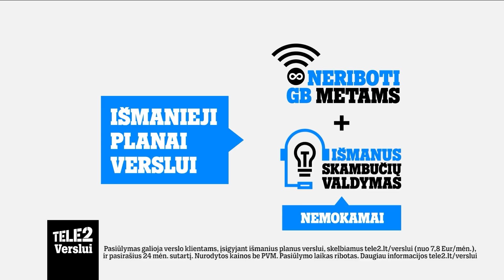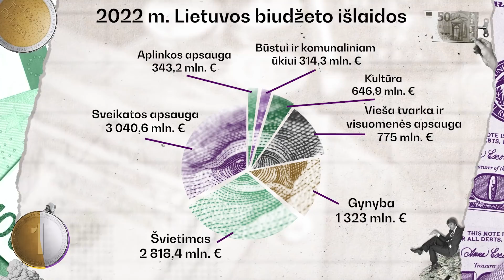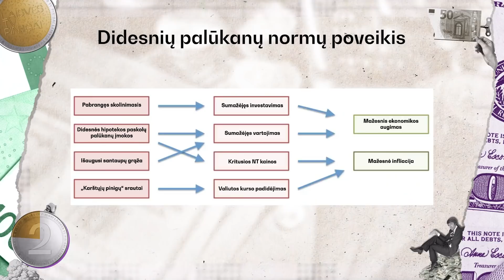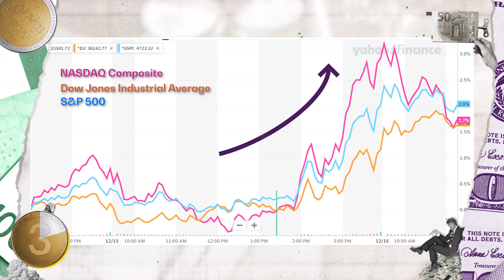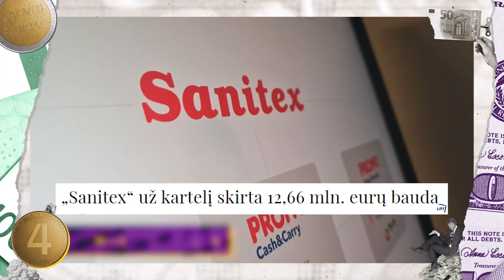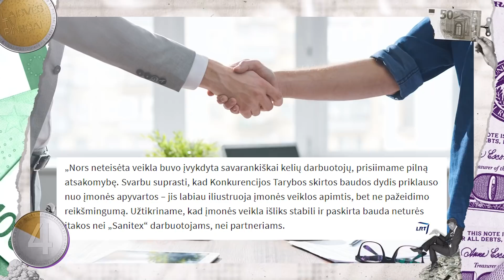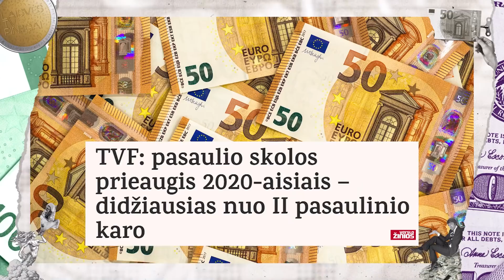Tiek pinigų: Biudžetas | Centriniai bankai | Milijoninė bauda | JAV skolos „lubos“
Gruodžio 19 d. Aistė pasakoja apie priimtą kitų metų valstybės biudžetą, centrinių bankų iššūkius, svarbiausius pokyčius biržose, Konkurencijos tarybos skirtas baudas ir vėl padidintas JAV skolos „lubas“.

0:00 Tiek pinigų
01:06 Valstybės biudžetas
03:45 Bankų iššūkiai
06:28 Biržų topai
07:22 Baudos įmonėms
09:32 JAV skolos „lubos“
11:37 BLIC naujienos

💸  „Laisvės TV. Pinigai“ - kanalas žmonėms, kuriems rūpi pinigai.